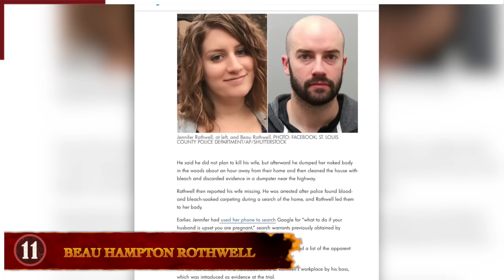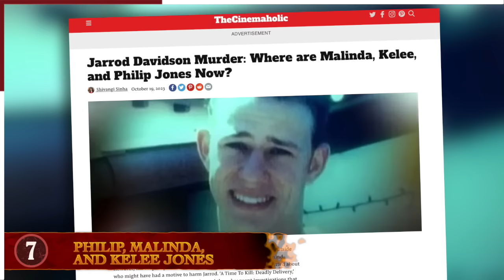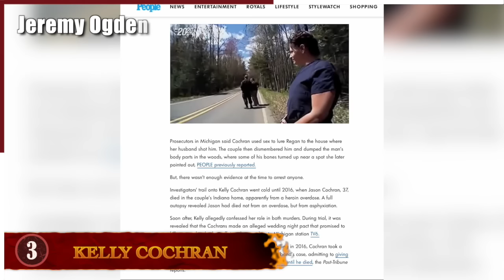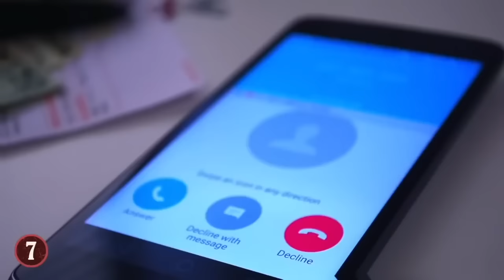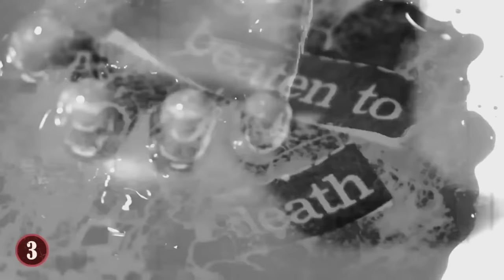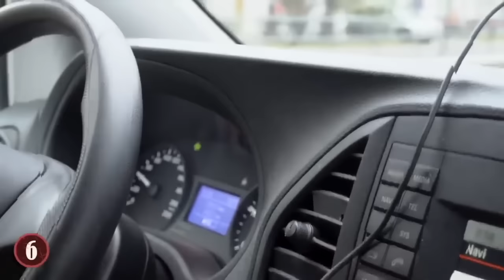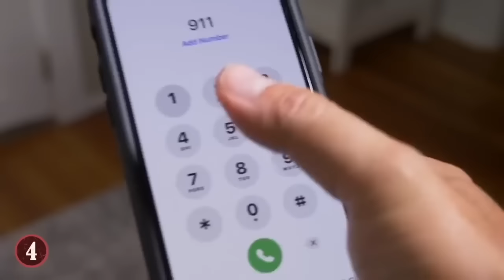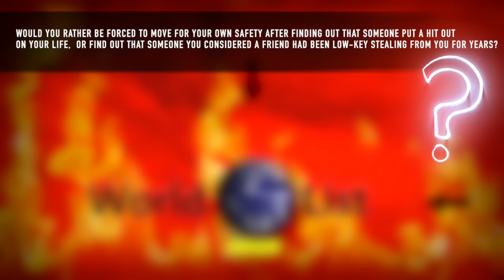13 Most Cold Hearted Criminals